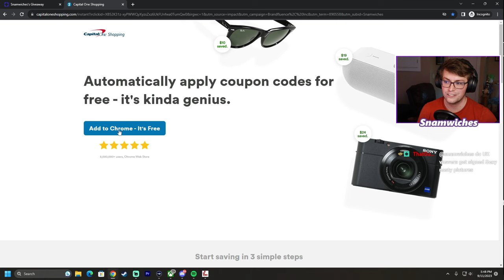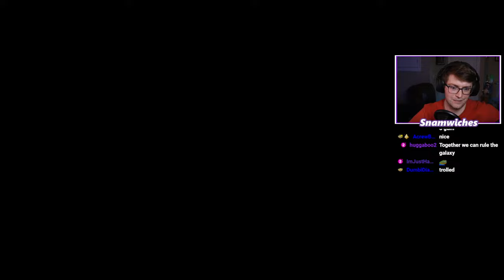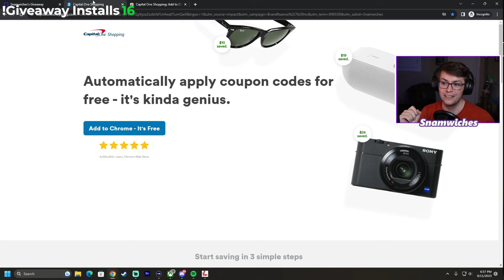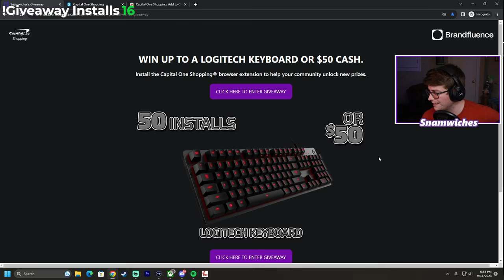Snam Gets Pummeled by A Bunch of Hot Men | EW2 Pt 4